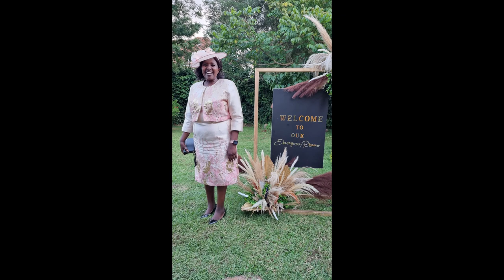Celebrate Others so that you can be celebrated// Best week Ever!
Hey Friends, this was one amazing week that was full of events. And i enjoyed every bit of it. Always feels nice when celebrating my friends and family.